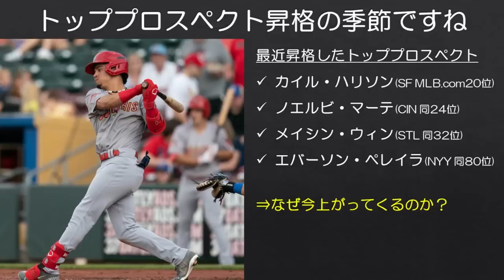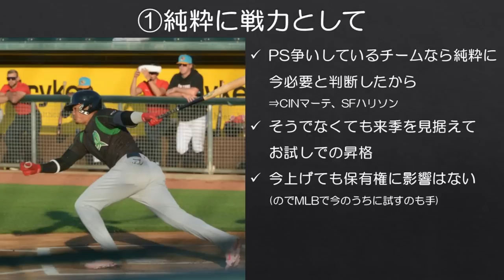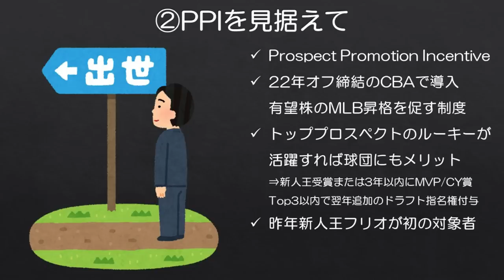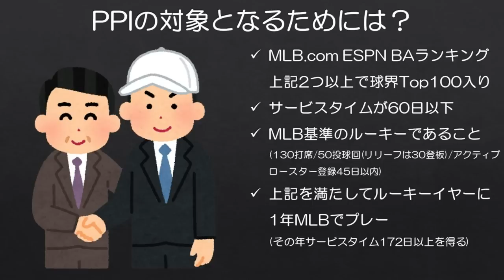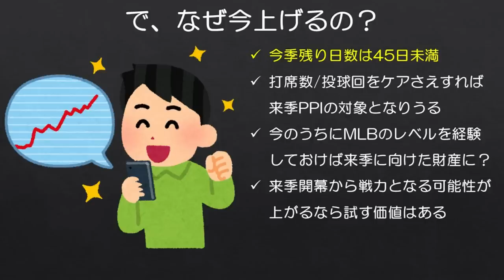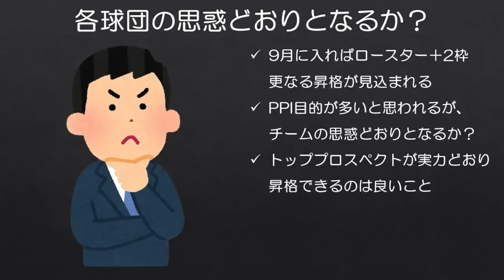【MLB】夏の終わりからはトッププロスペクト昇格の季節！でもなぜ？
ノエルビが上がってきて嬉しさ半分、マリナーズで見たかった気持ちも半分（カスティーヨには感謝しかないので文句はないです）